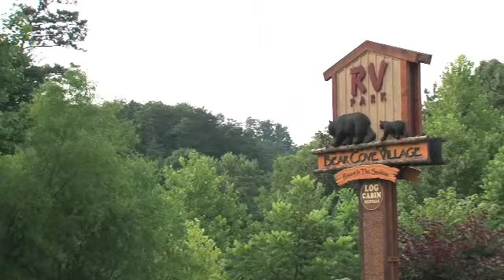Bear Cove Village Cabins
A quick tour of our camping cabins!